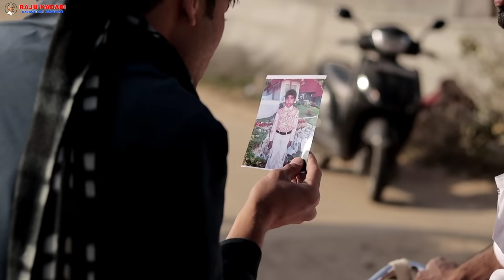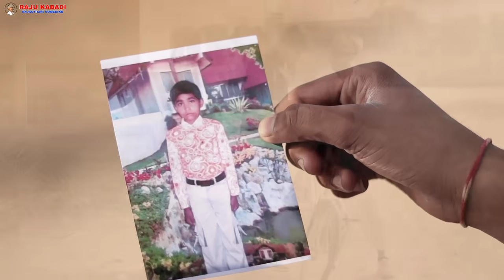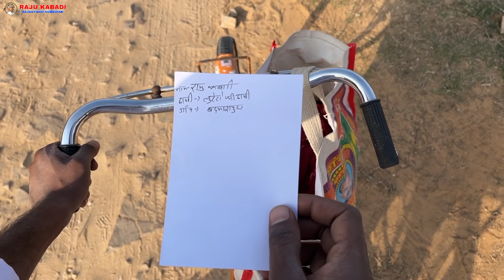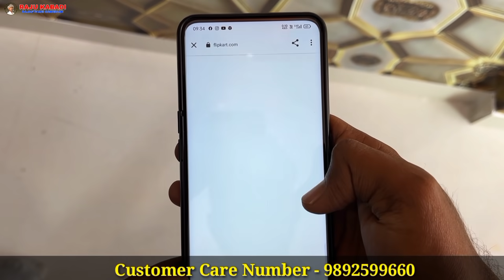अतिथी तुम कब जाओगे ।। मजेदार मारवाडी हरयाणवी कॉमेडी ।।marwadi_masti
Muuchstac Ayurvedic Beard Growth Oil, Skin Lightening Oil and Ocean Face Wash
(3 Products In Best Price):-

Amazon.ae (Beard Oil)

Amazon.ae (Face Wash)

Artist -
Kaka,
Raju kabadi,
Nandu Marwadi,
Vishnu,
ganesh,
Avinash

 Director - Suresh (kaka)

Editing -   Rakesh

Dialog  - Raju kabadi

Script. -   Kaka, Raju kabadi

Cameramen - Mukeah Jyani

Thumbnail-vicky